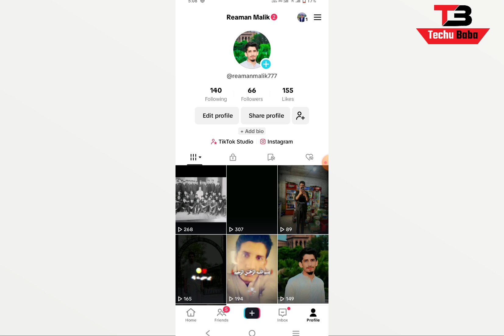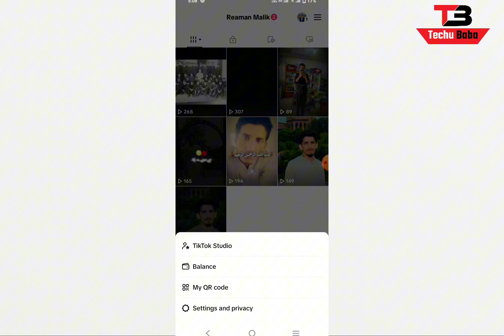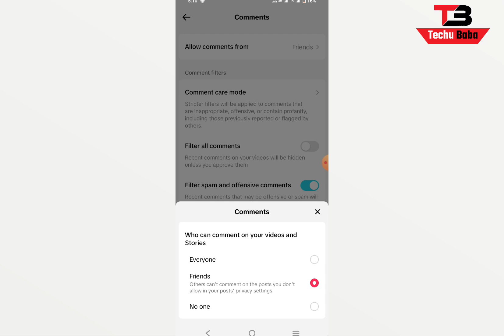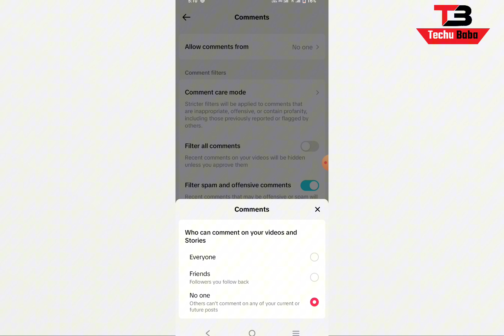How to Comments Turn On or off on TikTok videos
In this tutorial, you will learn the step-by-step process of turning off and on comments on TikTok videos. Whether you're looking to disable comments, duet, or react features, this video will guide you through the necessary settings to customize your TikTok content.

Tutorials